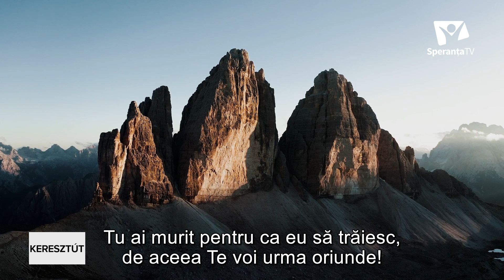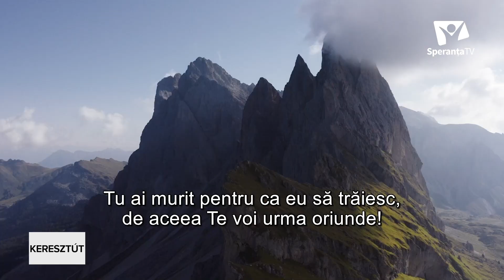MIKOR MÉG SEMMI NEM LÉTEZETT - Bíró Trió